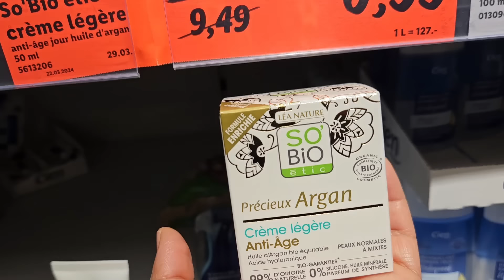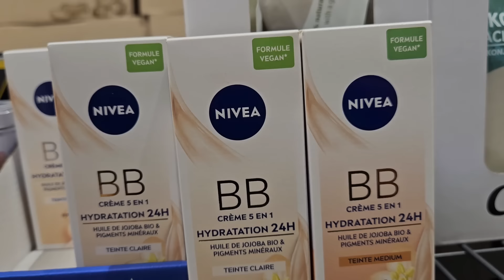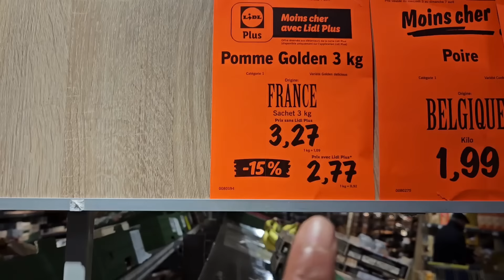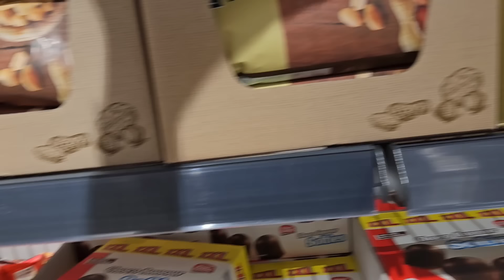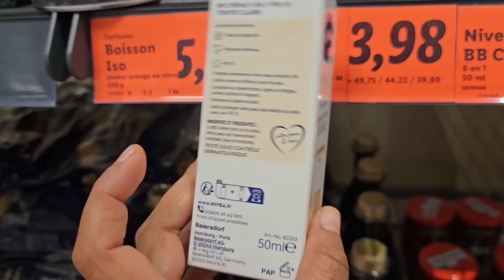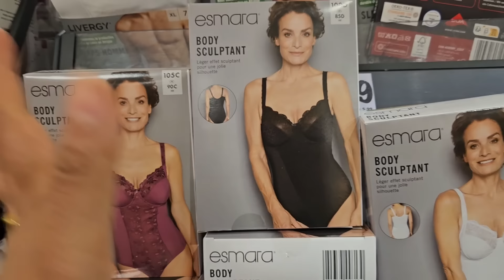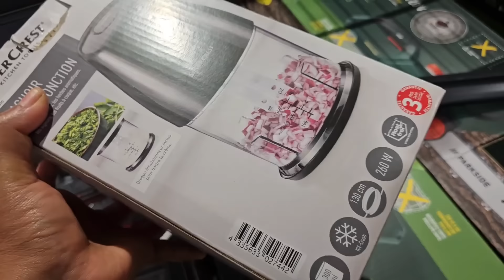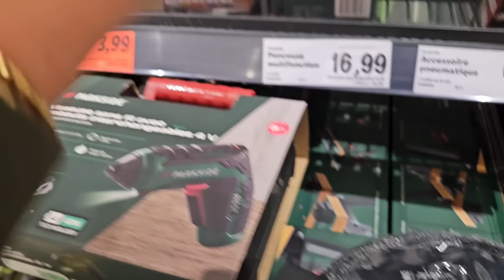وأخيراااا جابوهم في ليدل 😱خديتها والله مندمت عليها👌بغيتكم كاملين تخدوها غادي ترحمو ليا الولدين